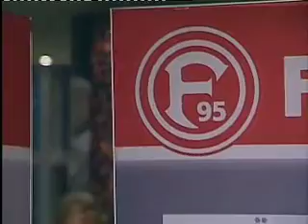Fortuna Düsseldorf - FC Augsburg - VIP-Talk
Fortuna Düsseldorf     1 - 0     FC Augsburg
8. Spieltag
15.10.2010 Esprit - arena